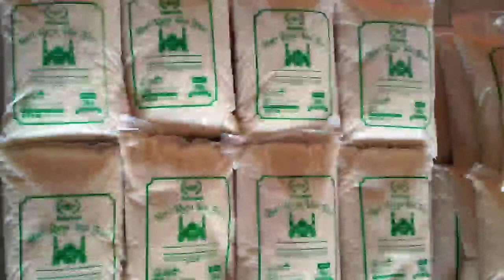youtube video #-3w1HsTc6Qw